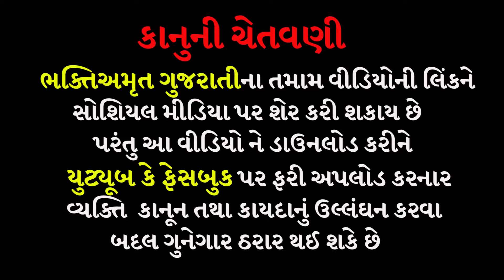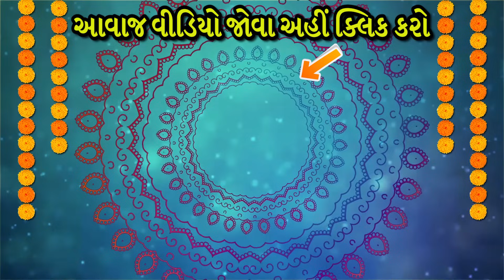સાત મહિને દાદાની 🚩હાજરીનો વીડિયો | સુરાપુરાધામ ભોળાદ 🚩| surapura dada bholad | Danbha bapu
મિત્રો સાત મહિના પછી દાદા ની હાજરી નો આવીડિઓ આપ જે લોકો હાજર નહતા તેમને ઘરે દર્શન કરાવાનો છે હજુ આના બીજા પાર્ટ આવશે માટે જોડાયેલા રહેજો ભક્તિ અમૃત સાથે જય સુરાપુરા દાદા 🚩🚩🚩🚩

40 ગાડીઓની મુલાકાત | સુરાપુરાધામ ભોળાદ🚩| surapura dada bholad | Danbha bapu bholad